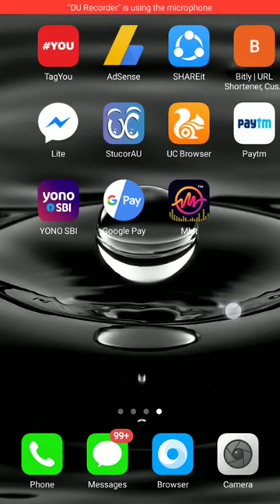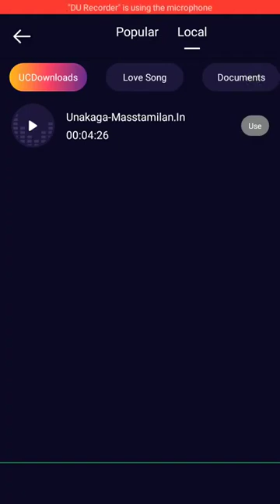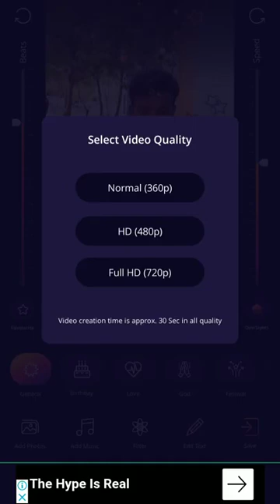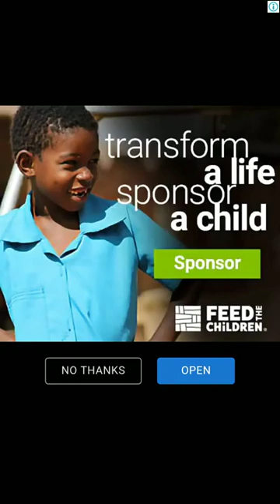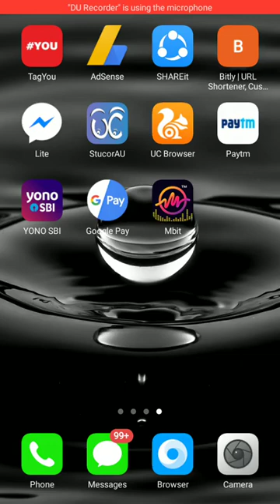How to use MBit Music App| Video Status Maker App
8 bit music app,
8 bit music maker app